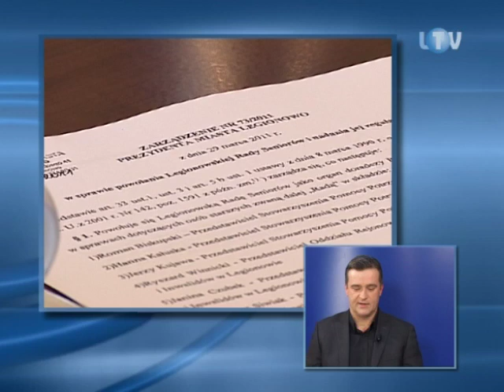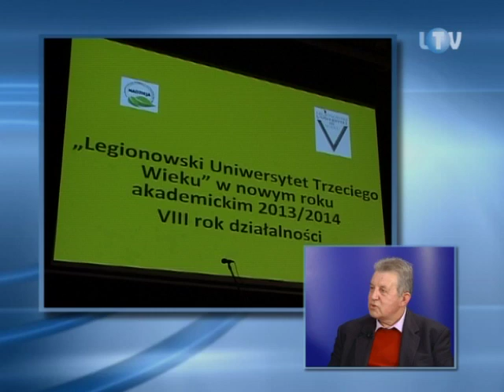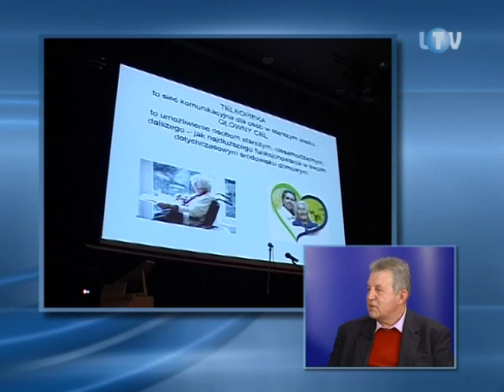Rozmowa Tygodnia - Stowarzyszenie Pomocy Potrzebującym "Nadzieja"